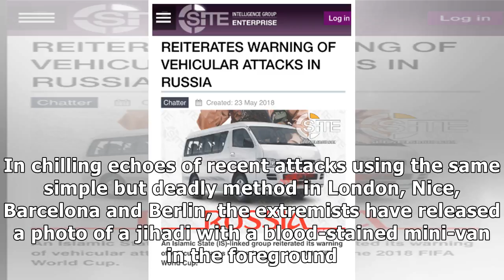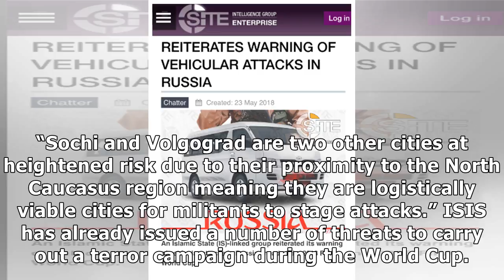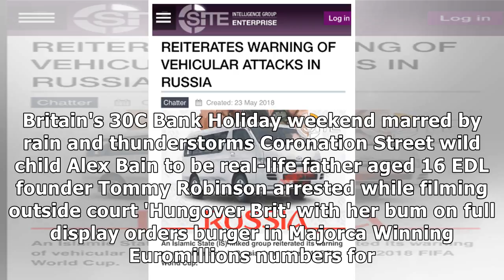ISIS warlords reveal plans to bring bloodshed to the World Cup by mowing down football fans using mi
ISIS warlords reveal plans to bring bloodshed to the World Cup by mowing down football fans using minibuses